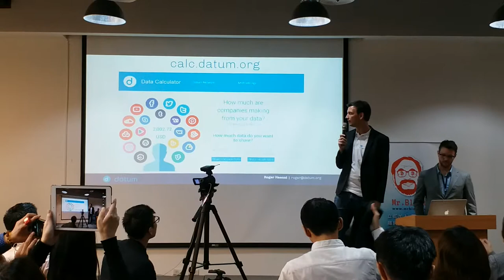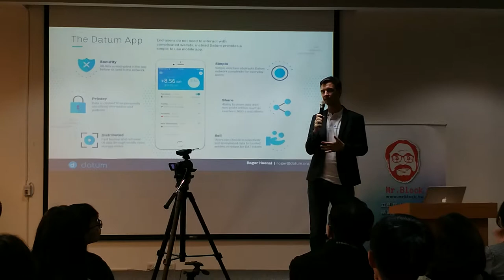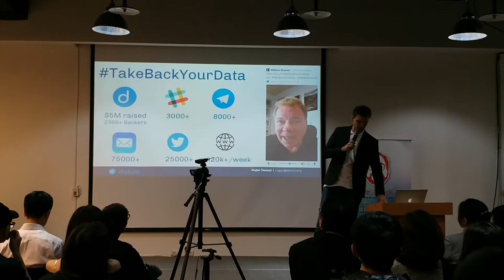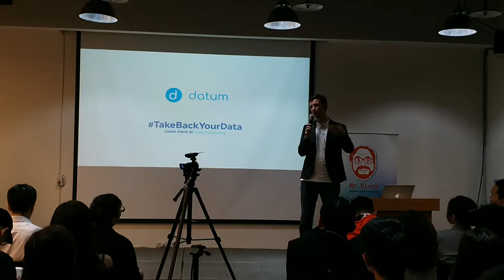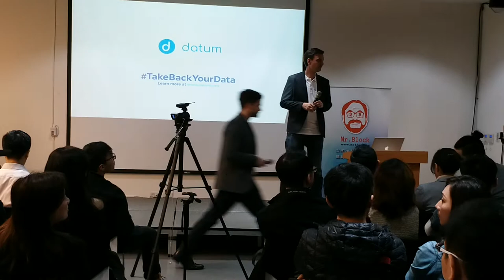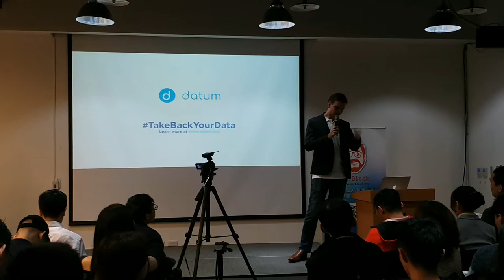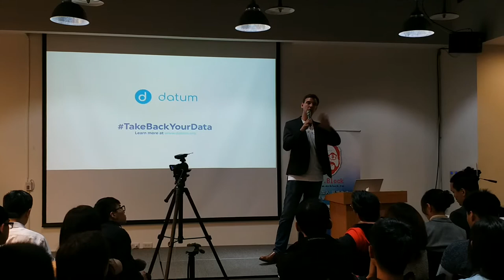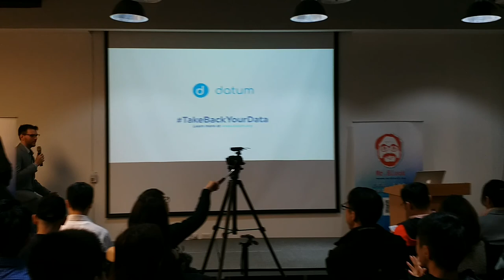Roger Haenni Presented at the Taiwan Blockchain Summit 2017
Datum participated in the Taiwan Blockchain Summit 2017 held in Taipei, Taiwan.

Datum is a global data marketplace that allows individuals and businesses to monetize their own data by taking ownership and selecting what they want to share.